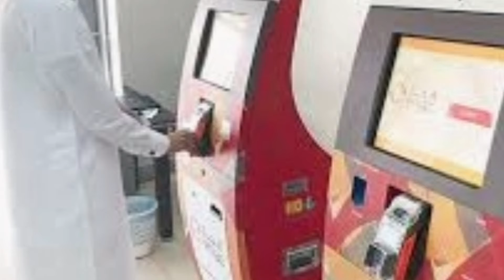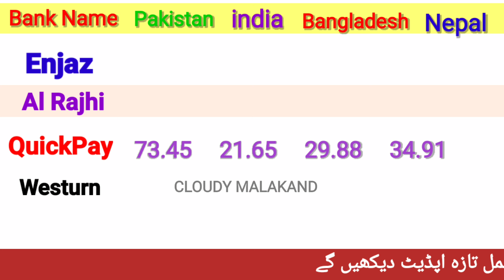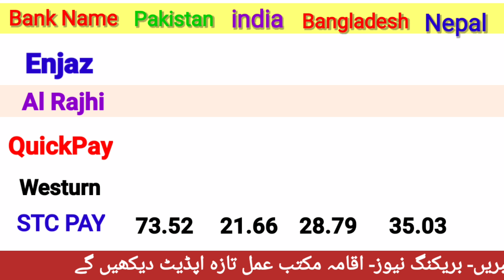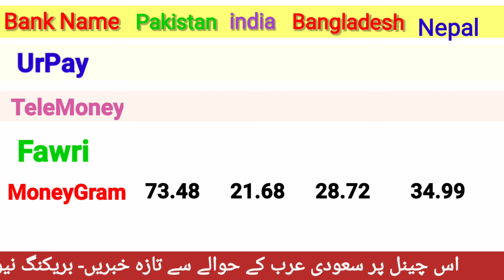Today Riyal Rate in India/ Aaj ka Riyal Rate Pakistan India/ Riyal Rate Today in Pakistan